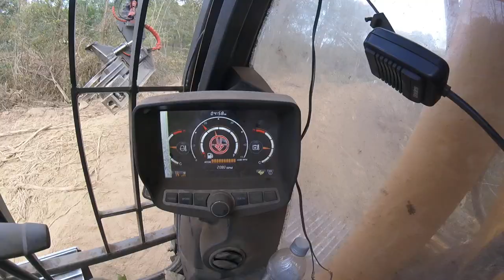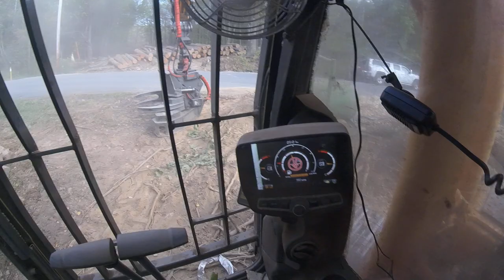Dirty ol pa introduces you to the most anoying noise in the world! Oh yah gottah hear this !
Logging , ryans